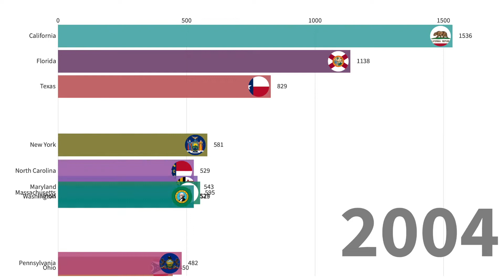Most Opioid Deaths by State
15 years of opioid overdose deaths

Opioid addiction and death rates in the U.S. and abroad have reached "epidemic" levels. The CDC's data reflects the incredible spike in overdoses caused by drugs containing opioids.
The United States is experiencing an epidemic of drug overdose (poisoning) deaths. Since 2000, the rate of deaths from drug overdoses has increased 137%, including a 200% increase in the rate of overdose deaths involving opioids (opioid pain relievers and heroin).

What are opioids?
Opioids are substances that act on opioid receptors to produce morphine-like effects. Opioids are most often used medically to relieve pain. Opioids include opiates, an older term that refers to such drugs derived from opium, including morphine itself. Other opioids are semi-synthetic and synthetic drugs such as hydrocodone, oxycodone and fentanyl; antagonist drugs such as naloxone and endogenous peptides such as the endorphins. The terms opiate and narcotic are sometimes encountered as synonyms for opioid. Source: Wikipedia

Source: CDC